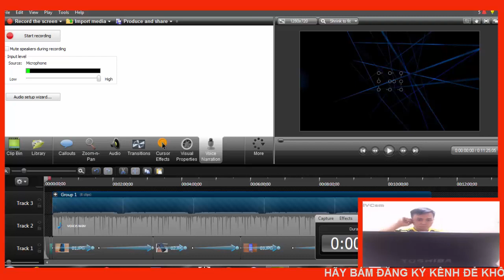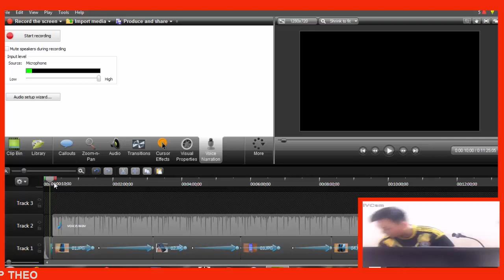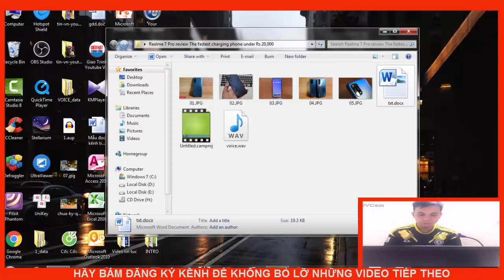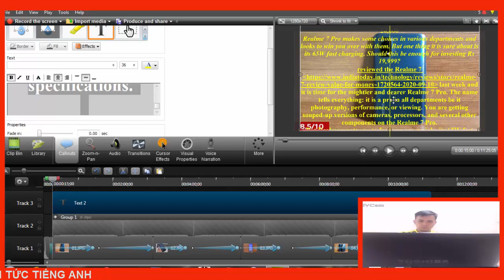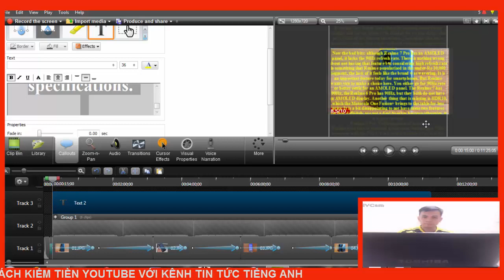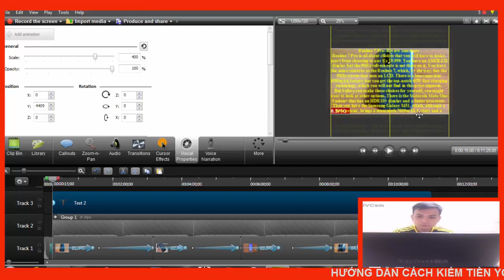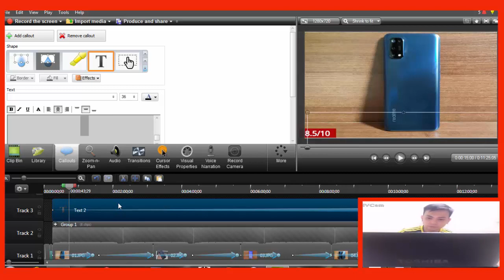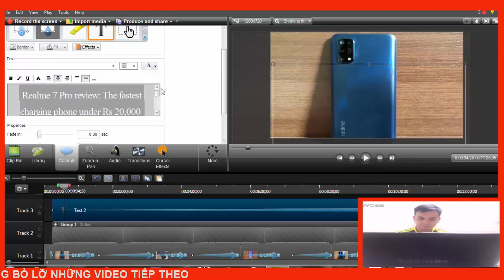Hướng dẫn cách làm Video Tin Tức bằng Phần mềm Camtasia Studio (Cách 2)│Xôi Chiên Phan Rang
Xôi chiên phan rang sẽ hướng dẫn cách kiếm tiền youtube với kênh tin tức tiếng anh dành cho người không biết tiếng anh cho các bạn,cách làm video tin tức này rất ễ làm,không biết tiếng anh cũng được,mình hướng dẫn cách làm vieo từ A-Z ,các bạn xem từng bước sẽ tực hiện được,xôi chiên phan rang chúc các bạn thành công